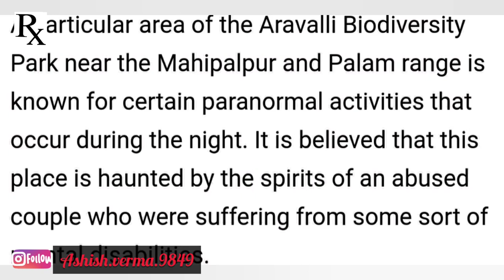hauntedvideo aravalli biodiversity park explored at night |full video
This is the full video of exploring aravalli biodiversity park at night, it looks scary at night but we have explored and shown in this video as there is no such evil things happens at night.